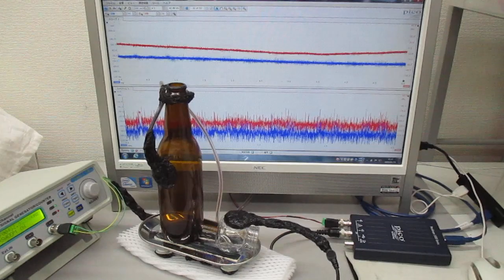超音波発振制御実験（メガヘルツの超音波プローブ）：実験の公開